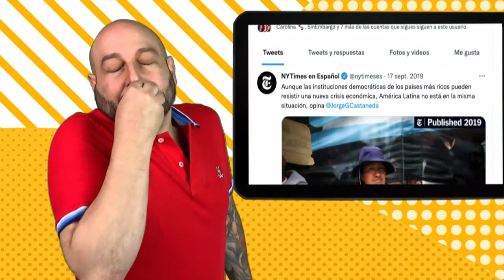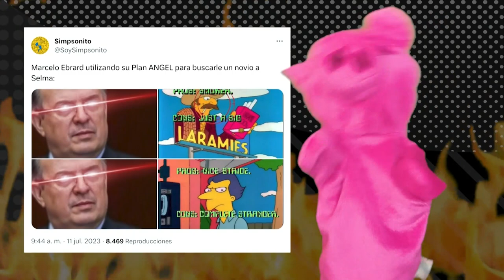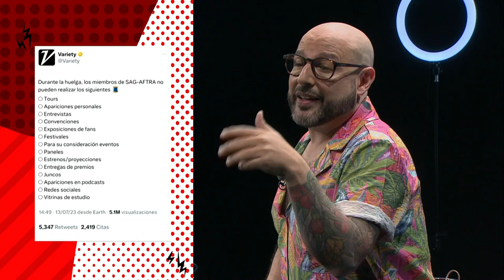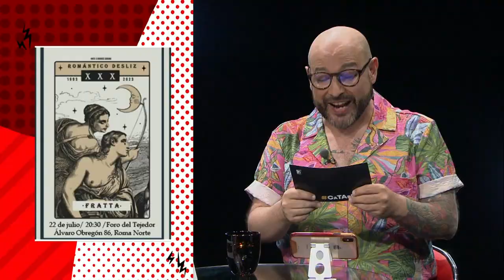Catarsis 22 con Herly RG T5. E9.